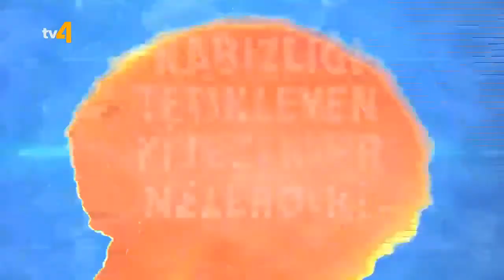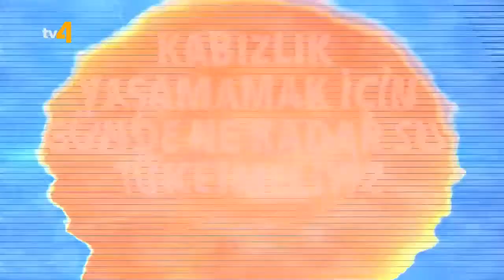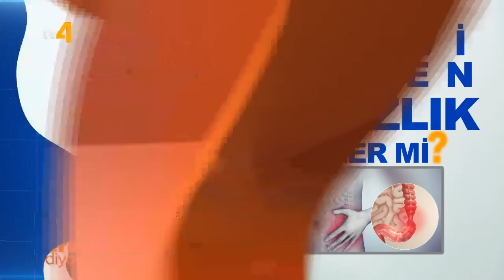Merak Ediyorum | Kabızlık Yaşamımızı Nasıl Etkiler?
Alanında uzman doktorlar, psikologlar, diş hekimleri ve bilim insanları... Merak Ediyorum, sizler için, en çok sorulan soruların yanıtını en güvenilir insanlardan alıyor.
Bu bölümümüzde Prof. Dr. Orhan Tarçın "Kabızlık Yaşamımızı Nasıl Etkiler" sorusunu yanıtlıyor...